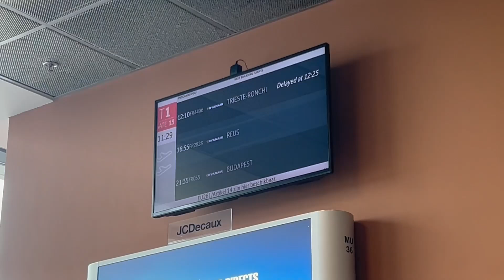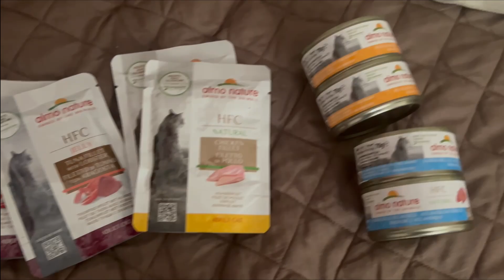ANCORA una volta INSIEME con cibo e cure - Vlog di Giugno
Ciao a-mici,

il mio nome è Sushi e sono un gatto bello come un nigiri di pesce. Infatti mi hanno dato questo nome perchè ho la pancina bianca come il riso, ma ho il dorso rosso come una fettina di salmone. Ero un randagio ma ormai è da un bel pò che sono stato adottato e mi sento il principe della casa. Insieme a me c’è anche mio fratello Panterino, anche lui ex-randagio, molto viziato.
Insieme a noi vedrete, di tanto in tanto, anche le Patate, ovvero una truppa di gatti che vivono per strada, ma che la mia mamma ama come fossero suoi.

In questo video eccomi ancora una volta ineime alle mie patate. Ecco il vlog della mia settimana a Trieste con i miei gatti e con tutte le cose che ho fatto con e per loro.

Oltre al canale youtube ci potete trovare su Instagram e Tik Tok

Invece se volete parlare con noi e con i nostri amici unitevi a Telegram e al gruppo Recensioni Feline

Infine per sapere cosa penso di tutti i prodotti che uso e dei cibi che mangio potete visitare il nostro blog: